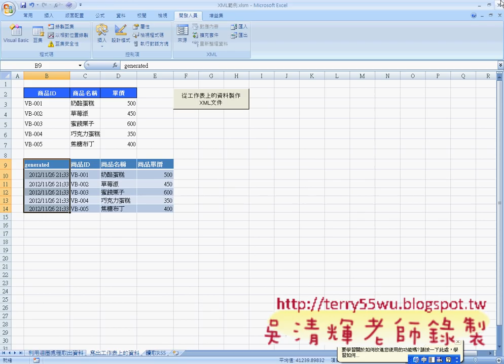13_XML範例_匯出XML檔